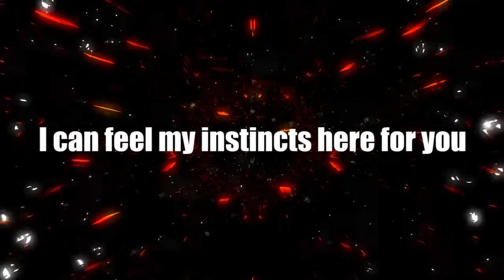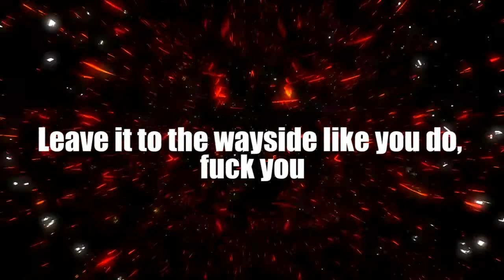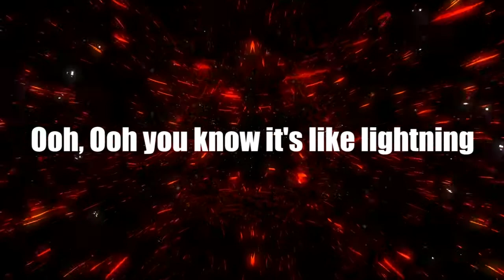London Grammar - Hey Now (Lyrics)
Lyrics:

Hey now, letters burning by my bed for you
Hey now, I can feel my instincts here for you
Hey now, by my bed for you
Hey now, hey now
Ooh, you know it is frightening
Ooh, Ooh you know it's like lightning
Hey now, now
Hey now, leave it to the wayside like you do, fuck you
Imagination calling mirrors for you
Oooh, you know it is frightening
Now, now, now, now
Hey now, now
Hey now, now
Hey now, now
Hey now, now
Oooh, oooh, ooh, oooh

We only want bring to everybody the freshest deep house mixes & tunes by promoting top deep house producers and remixers. We will do so immediately.